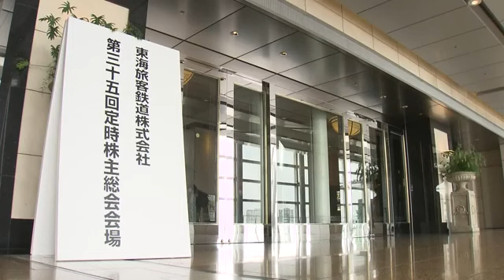【JR東海】株主総会 リニア計画の今後など質問（2022年6月23日）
ＪＲ東海の株主総会が２３日開かれ、株主からは、リニア中央新幹線の工事の計画に関する質問などが出されました。

総会には２７４人の株主が出席しました。
株主からは静岡県が着工を認めていないリニア中央新幹線の静岡工区について「県との協議の状況や今後の進め方について教えてほしい」という質問が出ました。

これに対しＪＲ東海の幹部は、大井川の水量が変化するという静岡県の懸念について、「県外に流出する川の水と同じ量を川に還元する方策をすでに示していて、水を利用している地域住民の不安や懸念が払しょくされるよう努めていく」と説明。

また、「リニア中央新幹線は将来の日本にとって不可欠なプロジェクトで地域連携を重視し、全力で取り組む」と今後も協議を進めていく方針を強調しました。

（株主男性）
「コロナ禍で厳しい経営環境ではあるもののリニアは確実に進めていくということで安心した」

（株主男性）
「工事をどういう風に進めていくかもう少し具体的な説明があればなと思いました」